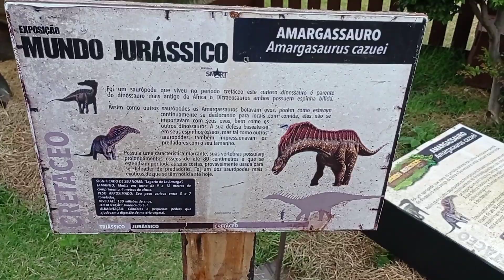achei todas produções do Bkb